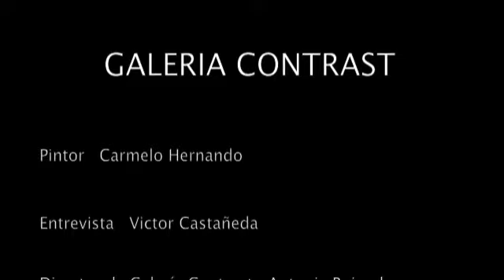Galería Contrast Entrevista a Carmelo Hernando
Entrevista al pintor contemporáneo Carmelo Hernando